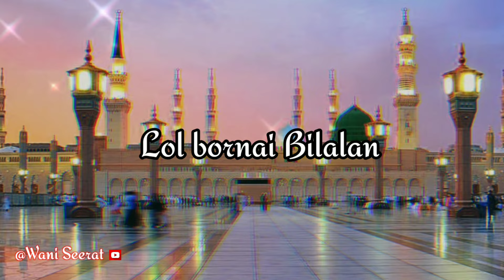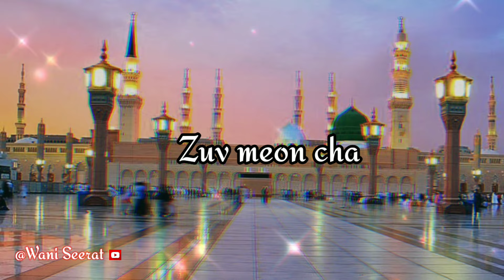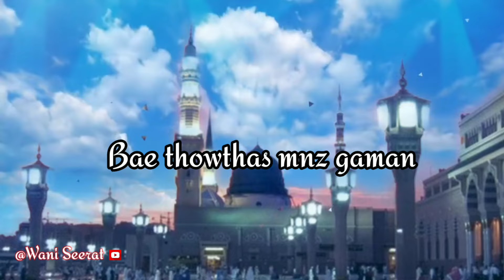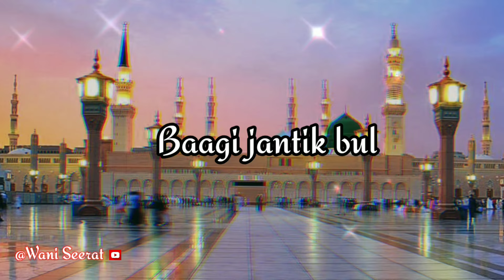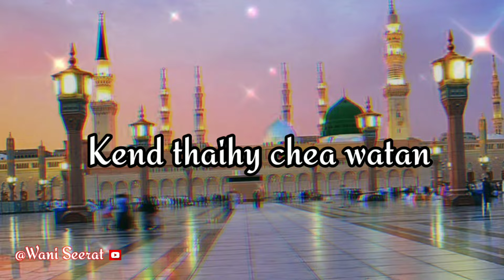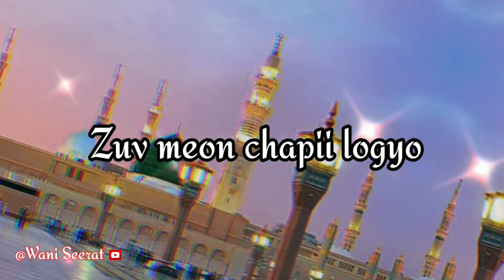Ha Madeenik Gulabo Zuv Meon Chapii logyo/ New kashmiri Naat By Wani Seerat ❤️